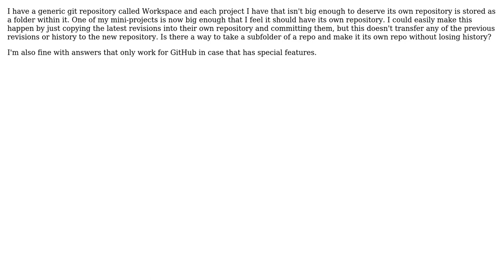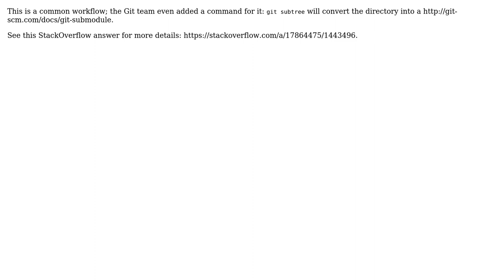Making folder of a git repository a separate repository while preserving history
With thanks & praise to God, and with thanks to the many people who have made this project possible! | Content (except music & images) licensed under CC BY-SA | Music | Images & others | With thanks to user Sean Allred user Joshua Snider and the Stack Exchange Network Trademarks are property of their respective owners. You are responsible for your own actions.